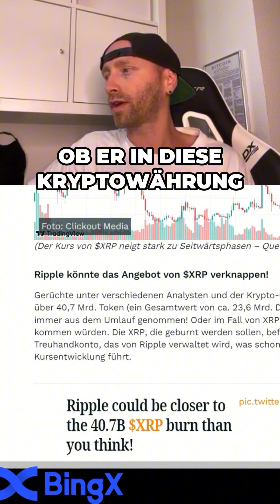XRP NEWS💥Doch noch 40Mrd. TokenBurn 2024💥xrp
Ripple (XRP) Erklärung 2024: Alles, was du wissen musst über XRP, RippleNet & die Zukunft des Finanzsystems!
💥KRYPTO-BÖRSEN-2024💥Hier kaufe ich!

❌PARTNERSCHAFTL. ANFRAGEN❌

❌SOCIAL MEDIA❌

❌SUPPORT❌

❌HASHTAGS❌

❌WERBUNG & PARTNER

⌚Timestamps:
In diesem Video erklären wir dir alles, was du über Ripple (XRP) wissen musst! 🌐 Erfahre, wie RippleNet das globale Finanzsystem revolutioniert und warum XRP als Kryptowährung eine Schlüsselrolle dabei spielt. Wir gehen auf die aktuellen Entwicklungen ein, geben eine Prognose für 2024 und zeigen dir, wie XRP in der Zukunft weiter an Bedeutung gewinnen könnte. Ob du neu in der Welt der Kryptowährungen bist oder ein erfahrener Investor, dieses Video bietet wertvolle

Was ist Ripple XRP und wie funktioniert es?
RippleNet Erklärung für Anfänger 2024
XRP vs. Bitcoin: Was ist der Unterschied?
XRP Kurs Prognose für 2024
XRP kaufen und investieren: Schritt-für-Schritt-Anleitung
Ripple XRP News und aktuelle Entwicklungen 2024
Ripple für Banken und Finanzinstitute erklärt
Warum RippleNet das Finanzsystem revolutionieren könnte
Die Zukunft von Ripple und XRP im Jahr 2024
Ist XRP eine gute Investition in 2024?

XRP Kryptowährung
XRP Coin
XRP Token
Ripple XRP
Ripple Kryptowährung
Ripple Krypto Nachrichten
Ripple Krypto Prognose
XRP Kurs
XRP Preisvorhersage
XRP Investieren
Ripple Partnerschaften
XRP Nachrichten heute
XRP Zukunft

XRP Preisvorhersage
Ripple Analyse
XRP Neuigkeiten
Ripple Tutorial
XRP kaufen Anleitung
Ripple News heute
XRP Wallet Vergleich
Ripple Klage Update
XRP Preis Analyse
Ripple Partnerschaften erklärt
XRP kaufen
Ripple Prognose
XRP News
Ripple Wallet
XRP Kurs

XRP Kryptowährung Erklärung
XRP Coin Analyse
Ripple Kryptowährung Tutorial
XRP Coin Review
XRP Krypto Neuigkeiten
Ripple Blockchain-Technologie
XRP Prognose 2024
XRP Kursanalyse
Ripple XRP vs. Bitcoin
XRP Investitionstipps

XRP Kryptowährung kaufen
Ripple XRP kaufen
XRP Coin Prognose 2024
Ripple XRP Kurs
XRP Wallet
XRP Krypto Nachrichten heute
XRP Preis
Ripple Kryptowährung aktuell
XRP Krypto News
XRP Preisentwicklung

XRP Coin Hype
Ripple XRP Kryptowährung 2024
XRP Krypto News aktuell
XRP Coin Neuigkeiten
Ripple XRP Skandal
XRP Token Partnerschaft
Ripple vs. SEC
Keywords für aktuelle Themen und Entwicklungen
XRP SEC Klage
Ripple vs. SEC Entscheidung
XRP regulatorische Entwicklungen
Ripple XRP Preisbeeinflussung durch SEC
XRP und Bankensektor

Ripple SEC Klage - Die Klage der SEC gegen Ripple ist ein häufig diskutiertes Thema.
XRP Staking - Informationen zum Staking von XRP.
Ripple Partnerschaften - Neue und bestehende Partnerschaften von Ripple.

Kryptowährungen
Kryptowährungen 2024
Kryptowährungen für Anfänger
Kryptowährungen News

Bingx tutorial
bingx dutsch erklärt
deutscher krypto youtuber
youtuber